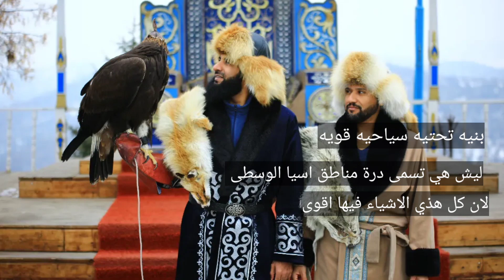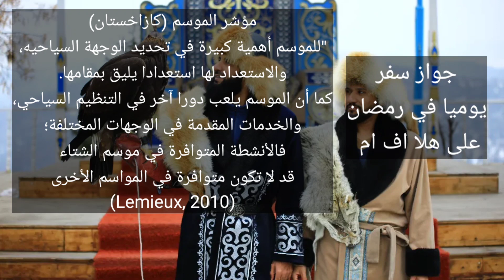تأثير مؤشر الموسم تقديم الدكتور معتصم السالمي اقتباسات لمؤشرات السياحة من كتاب اربطوا الاحزمه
*ما تأثير الموسم على رحلاتك؟*
الحلقه السادسه من حلقات جواز سفر الرمضانيه يوميا على اذاعة @halafmradio
اقتباسات لمؤشرات السياحة من كتاب اربطوا_الأحزمة للكاتبين معتصم السالمي وبدر الوهيبي